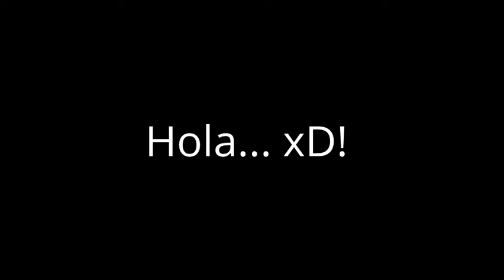Trailer:D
kfjsdlkfjlsdkjfsd Holi:c Ems bueno eh creado o mejor dicho editado u.u este video sakdñdlsakñz  espero qe les guste chai